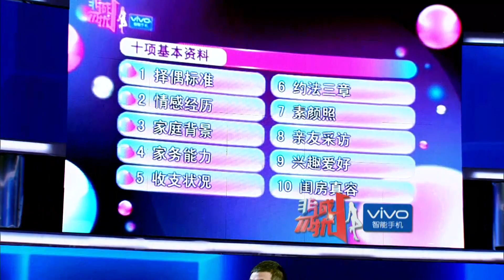非诚勿扰 121215 Part4 赵艳丰 HD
大型生活服务类节目